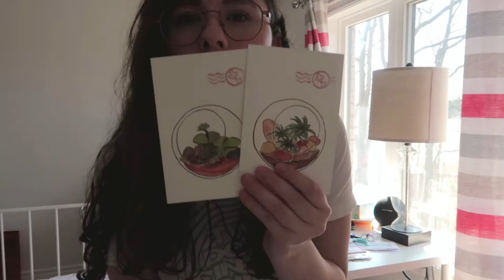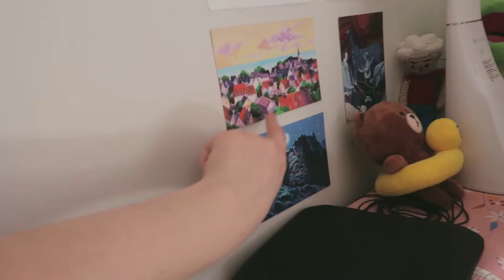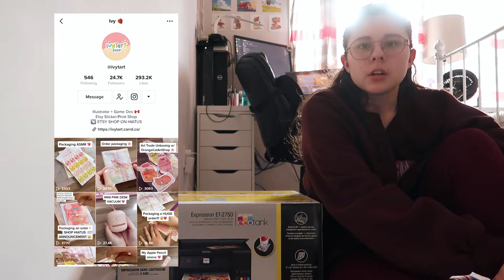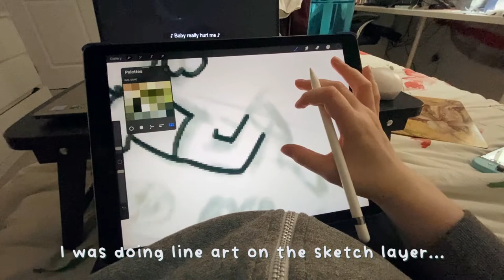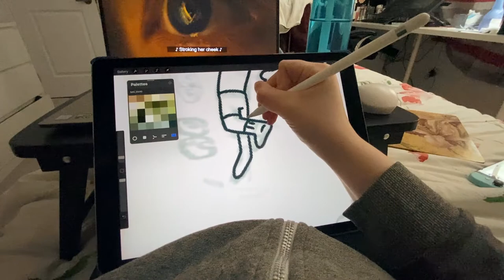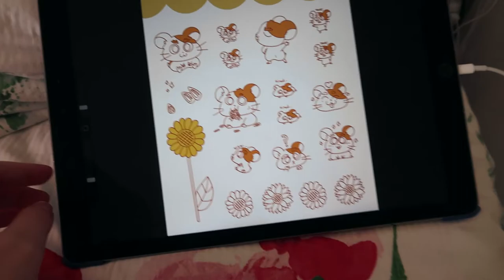Studio Vlog 01 ✿ Intro & Unboxing my Epson Ecotank printer!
Hey friend! This is my first studio vlog, it was so much fun to work on! In this video I put prints on my wall, picked up some yummy chocolate eggs and I went to Costco to buy MY EPSON ECOTANK PRINTER!!! YAAAY! I’m excited to use it loads in the future. In terms of this channel, my goal is to capture the progress of my art and bits of my life. ✿ Let’s grow together!! ✿

Eu coloquei legenda para português! Se eu escrevi algo errado por favor me avisa hahaha ♡

✿ Artists on my Wall / Mentioned
Sibylline
Ivy T.

Artfol: camiblooms

Happy Family
Limuji - Lolli
Track: Lolly by Limujii
Watch: youtu.be/pvrFM9HJVv0

Hoping that song playing while I draw won't give me trouble in the future haaaaaaa I'm not making money from this so pls yt dont mute me :')